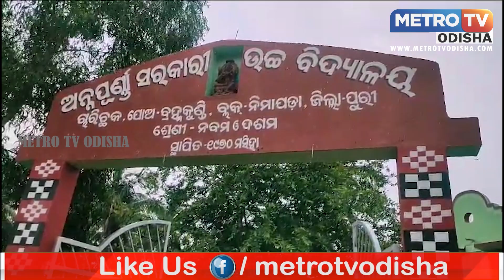ବିଜ୍ଞାନ ମେଳା ପାଇଁ ବିଦ୍ୟାଳୟ ଚଳଚଞ୍ଚଳ